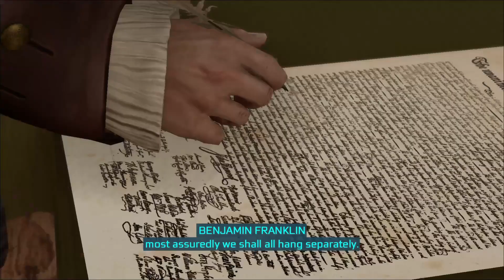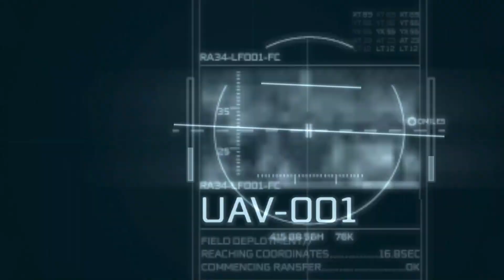ASSASSINS CREED 3 23 FREEDOM LETS PLAY WALKTHROUGH GAMEPLAY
FULL Lets play, walk though, play through, gameplay, full play through
Type of game: RPG, loot, History.
Age of game: 2011
IGN SCORE OF 8.5 – PC GAMER SCORE 71
I got this on epic.

Assassins Creed Revelations is still a good game.  The story starts with Fesmond on an odd looking island in the animus where he explores his past lives.  He is trapped in the Animus. Back as Ezio he has to find the keys left by the 12th century Altair door protecting something of great value that the Templers are after as well. One also has to establish new guilds.  All this while Ezio quests to uncover the secrets of his order.

Some other other games:
Fable:
Marvel Avengers:
Dragon Age Inquisition:
Wolcen Lords of Mayham:
Snow Runner:
Assassin creed Valhalla
Cyberpunk 2077
Assassins creed Revelation
Assassins creed 3
Total War 2
Warhammer 2